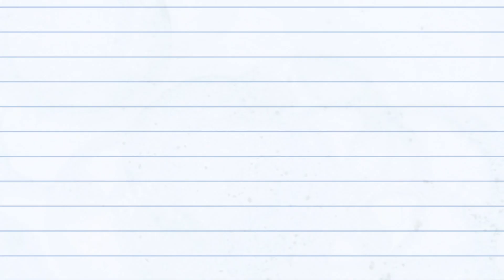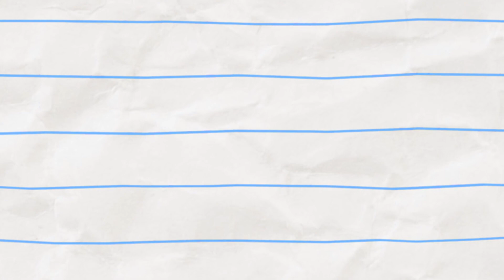¡BAILE DEL DRAGÓN! | Boy & Dragon | Dibujos animados para niños | WildBrain en Español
DRAGON DANCE! (compilation 12)

Have you ever wondered what happens when you drop a thousand potions on a Dragon? Well, you're in for colourful results!